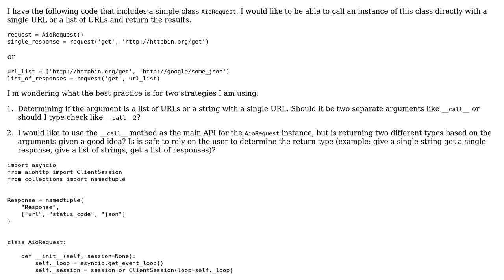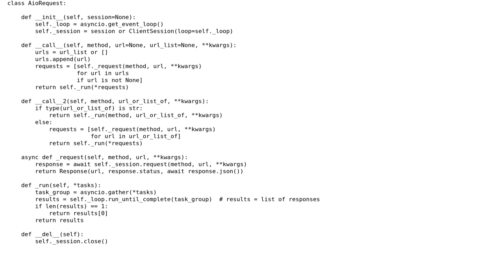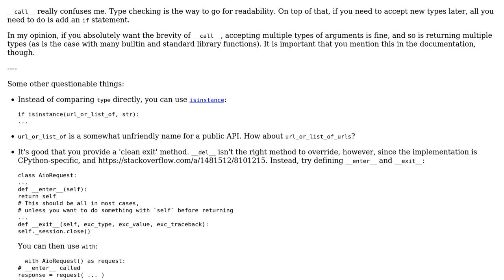Code Review: HTTP request for a single URL or list of URLs based on arguments provided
With thanks & praise to God, and with thanks to the many people who have made this project possible! | Content (except music & images) licensed under CC BY-SA | Music | Images & others | With thanks to user JohnBoy user Jamal user Daniel and the Stack Exchange Network Trademarks are property of their respective owners. You are responsible for your own actions.